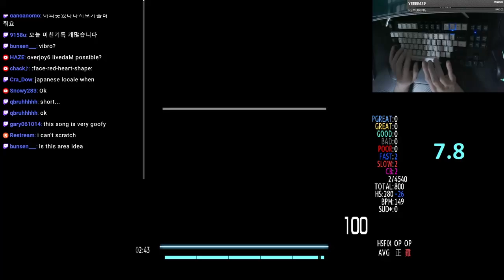双6 The Solution [S U P E R I N T E G R A L] HC AAA 91.16%